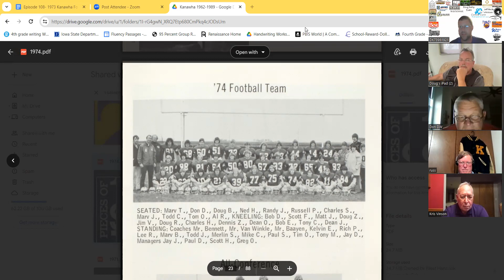1973 Kanawha Football- Episode 108- Britt/Kanawha/West Hancock Athletics Podcast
On May 16, 2024, I talked to six seniors and the head coach from the 1973 undefeated Kanawha football team. This team led the state of Iowa in scoring but missed out on the playoffs despite being 9-0. These guys had a great time talking about the games and had high praise for their head coach, the legendary Kerry Van Winkle! Check it out!!!

Thanks to my 24 sponsors: Nick Schmidt, Ewing Funeral Home and Monument Company, Vexan Fishing and Tackle Industries owned by Derek and Liz Engh, White Barn Picket Fence, Carlson Drainage, Levi Doughan Trucking, The Britt Vet Clinic, Trulson Auto Parts, Window World in Mason City, The Britt Car Truck Bike and Tractor Night Cruise, MOJO Productions, Katie's Salon and Tanning in Titonka, Doug and Kathy Zuehl, Daniels Auto Collision, Triple B's Food Trucks, Swenson's Hardware, Jeff and Becky Nielsen, Kelly Real Estate, Cartee Care Transportation LLC in Kanawha, Kanawha Community Home, Diemer Realty, Easiwash Cleaning Systems in Clear Lake, Stevens Realty, and Lehmann Family Dental

If you want to give to the Sanger Legacy Fund, go to sangerstrong.com

Next Five Episodes:
Shae Smith
Paul and Mathew Francis
Jarod Haxton
Tony, Kurt and Julie Rietema
2016 Girls State Title Track and Field Team

GO EAGLES AND GO BULLDOGS!!!